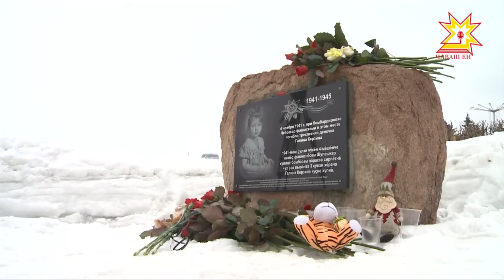Высказать свою поддержку кемеровчанам собрались журналисты.